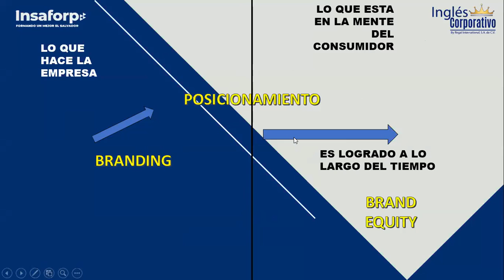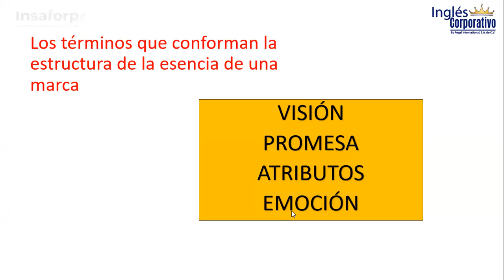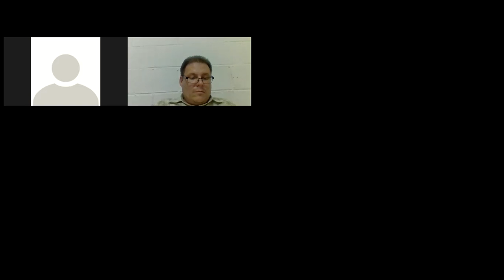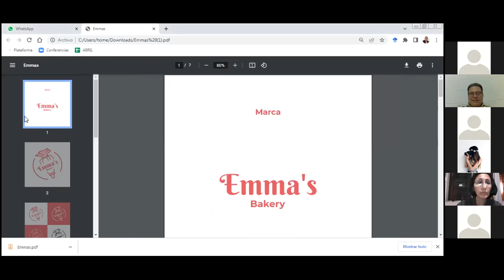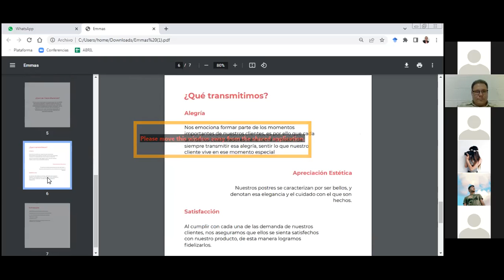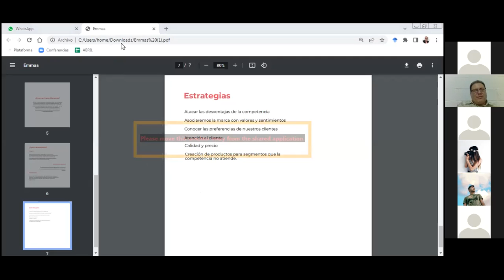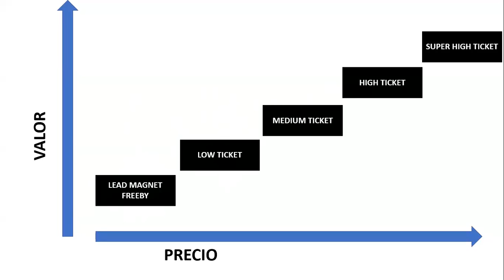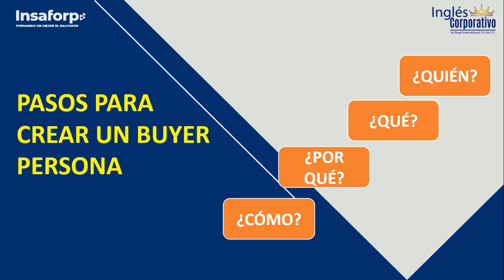Ingles Corporativo- Clase 10 Mercados objetivos y Segmentación